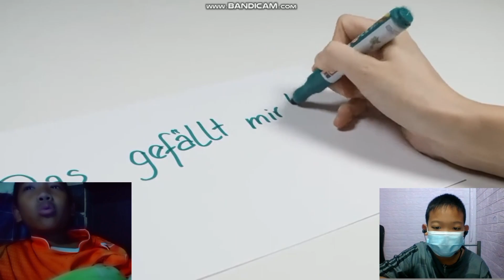ไมน์ติ้งค์รีแอคชั่น Ep.2 อึดอัดขัดใจ Ft.Markzaza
ต่อไปนี้จะเป็นลิงค์หรือวาร์ปนะครับ😊

โดเนทค่าโกโก้ได้แล้ววันนี้ ☕  (TrueWallet)

เฟสส่วนตั๊วส่วนตัว 🟦(ถ้าใครอยากส่อง)

ดิสคอร์ด 📱(เข้าไปคุยกันขำๆสนุกๆได้นะ)